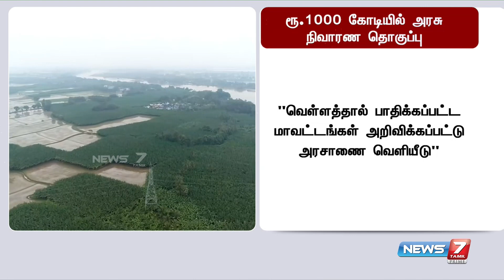“வெள்ளத்தால் பாதிக்கப்பட்ட மாவட்டங்கள் அறிவிக்கப்பட்டு அரசாணை வெளியீடு”